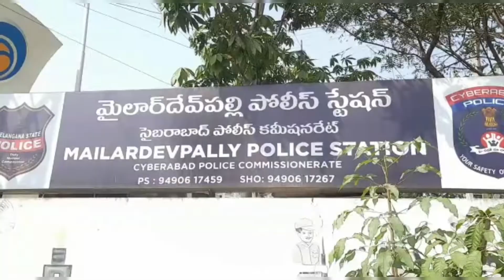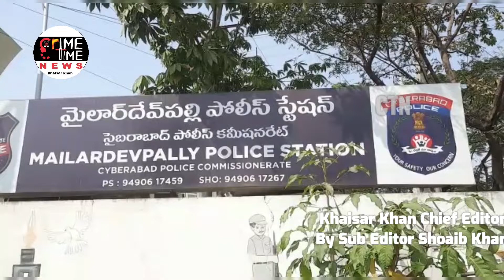Fire broke out in katedan industrial state under mailerdevpally police station limits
A fire broke out in a plastic bottles company...

Locals panicked after a fire broke out in the middle of the night.

According to the information of the locals, the fire personnel who reached the spot, worked for a few hours and brought the fire under control.

The police have registered a case of fire and are investigating.